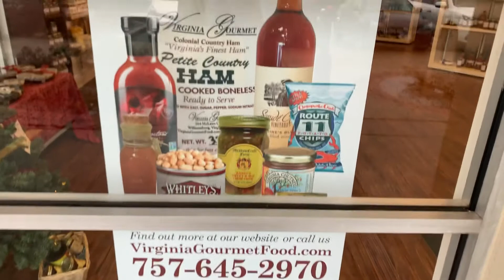Williamsburg Premium Outlets | Vlogmas Day 22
I do a 16:8 fast where I fast from 8pm until 12pm and eat between 12pm and 8pm.

My starting weight was 253lbs and I’m 6’2

My current weight is 236